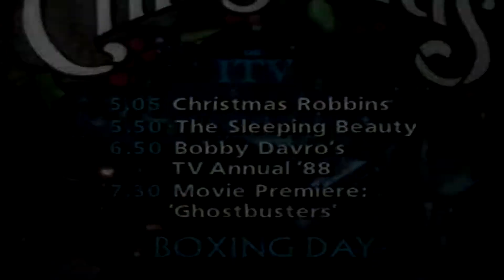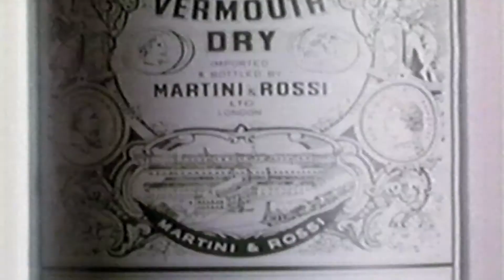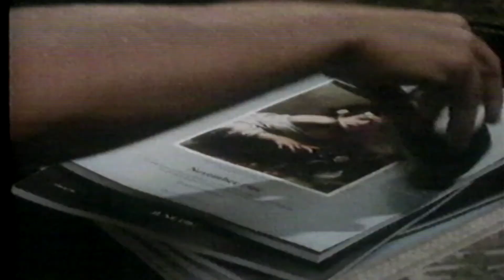itv clip 1 1987